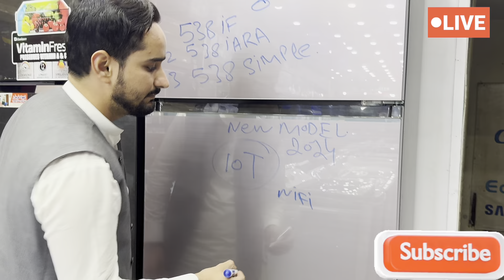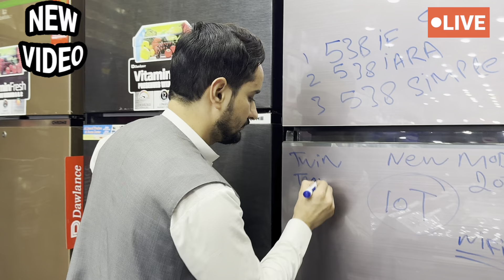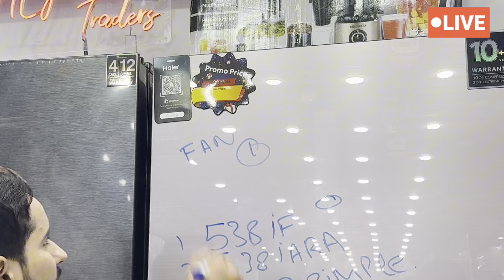haier refrigerator IOT best Review | what diffrent IARA IBS IFRA IOT best Review best 2024